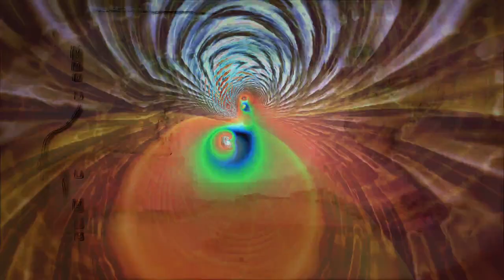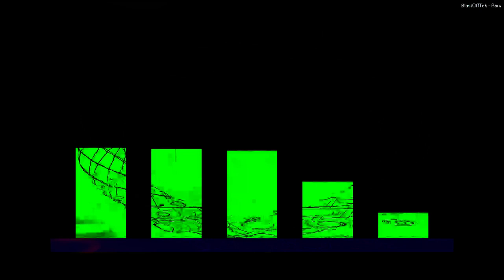[EPILEPSY WARNING] Movie 24 02 19 04h58m12s